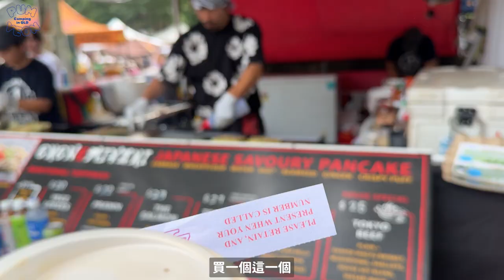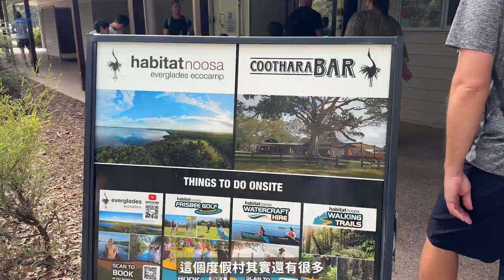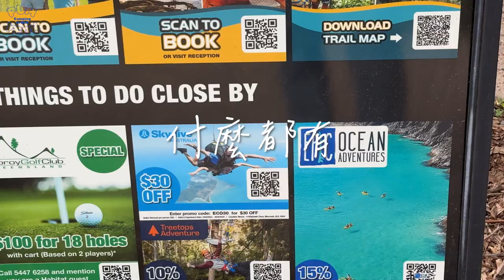在澳洲布里斯本的第一次露營⛺️｜Camping in QLD｜PUMYEON 品妍｜澳洲打工度假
三個月前在冬天出行的露營
還好這次是在邁入夏天的開始就成功剪出來了（笑）
希望這次的影片大家也會喜歡！

最近慢慢的在改變剪輯風格
不想給大家太亂、太多變化的畫面
不知道大家喜歡不喜歡呢？：）

這次我們到訪的Tent site是位於 Sunshine Coast的 Habitat Noosa
詳細的資訊幫各位放在下方👇

Habitat Noosa Camping
地址：Elanda Pt Rd, Como QLD 4571
營地都會需要先線上預訂喔！

建議大家可以使用Hipcamp這個網站去訂購
因為普遍的營地我比較的價錢
Hipcamp有些時候的價位會比官網便宜
大家可以多搜集一點資料 看看自己喜歡哪種的營地狀況
再去做預定喔！

Clean and Dance - An Jone
Sad Eyed Waltz - Telecasted
Why Oh Why - The Soundlings

Instagram ☁️ PUMYEON  @ycxlina ｜ YANG @1717.yang｜YY @vnad_us